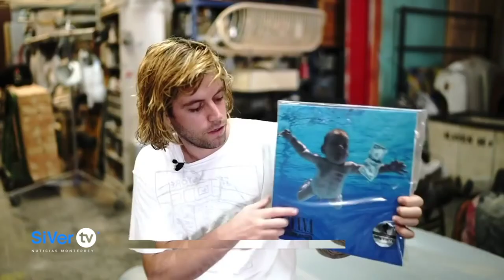Julio César Chávez entrena a la cantante Edith Márquez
Manténganse informados de las noticias más relevantes del mundo de los espectáculos con Alfonso Pérez, de lunes a viernes en punto de las 10:00 am por nuestro noticiero en vivo de SIVER TV.